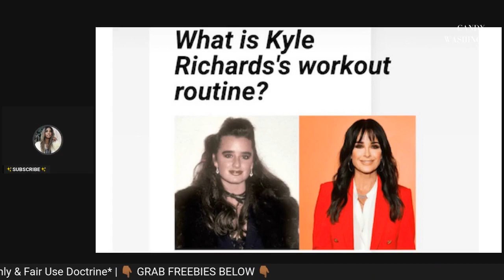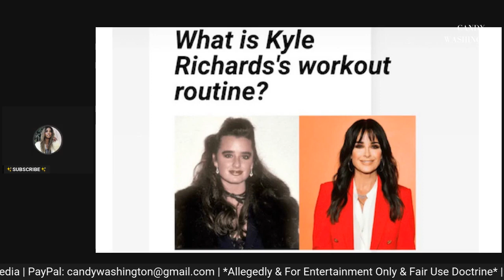Kyle Richards OUTED In “Before + After” Pics + Chrissy Teigen to Replace Lisa Rinna? Kathy Hilton